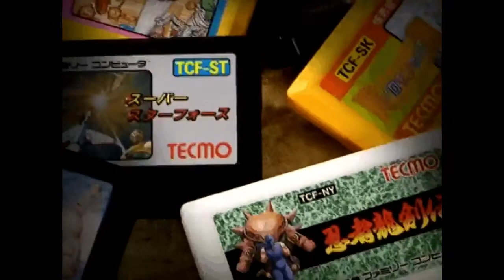【名作アーケード】テクモ伝説Ⅲ